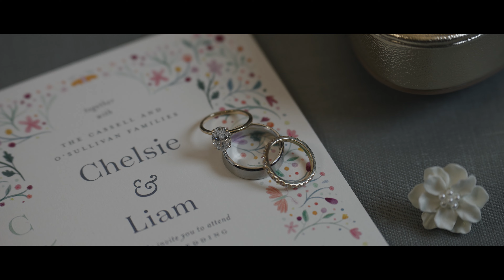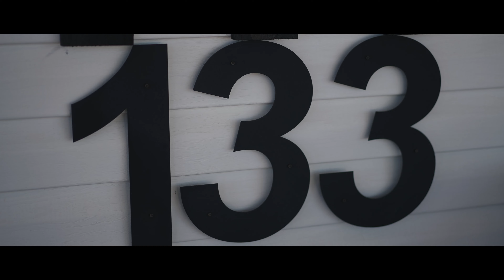Chelsie & Liam Highlight Film